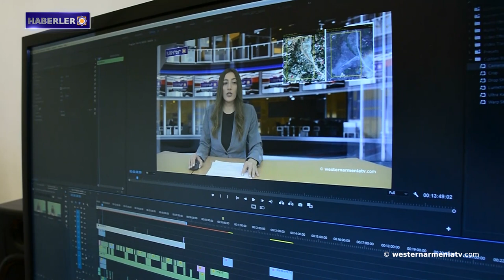Batı Ermenistan ve sanayi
1. Batı Ermenistan Hükümet sözcüsünün haftalık brifingi
2. Artak Beglaryan: Artsakh Ermenilerine yönelik baskılar artıyor
3. Geğam Stepanyan: Askeran, Martakert ve Stepanakert belediye başkanları hakkında başlatılan ceza davası kabul edilemez
4. Azerbaycanlılar Berdadzor'un şehit özgürlük savaşçılarına adanan anıt kompleksine saygısızlık etti
5. Batı Ermenistan ve sanayi
6. Batı Ermenistan Şehitleri: Cebrayel İplikciyan
7. Batı Ermenistan televizyonu “westernarmeniatv”yi destekleyelim

BANQUE DU BÉNÉFICIAIRE : 18206
SWIFT : AGRIFRPP882
IBAN : FR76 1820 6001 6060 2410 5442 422
BÉNÉFICIAIRE : Assemblée des Arméniens (AAAO)
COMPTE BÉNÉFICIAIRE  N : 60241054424